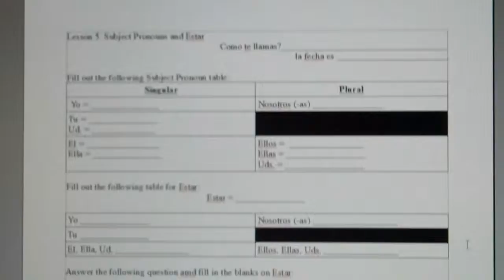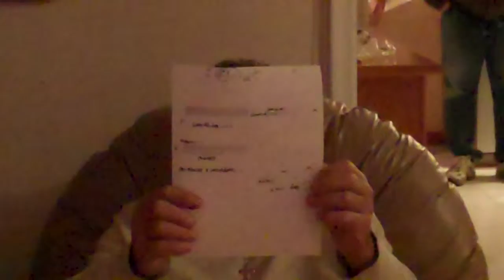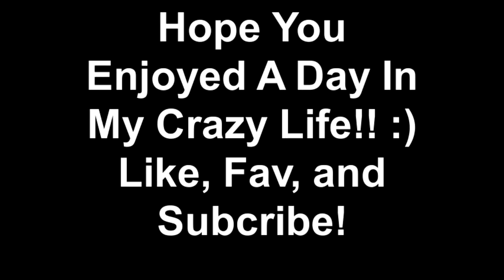DANCING IN GYMS AND KITCHENS!! (2/2/13)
Hey guys! So as i said, I made a vlog! Every saturday i go over to my aunt and uncle's to teach them Spanish, watch a movie and eat popcorn, and go to the gym! So i decided I'd show you how that usually goes. haha enjoy!